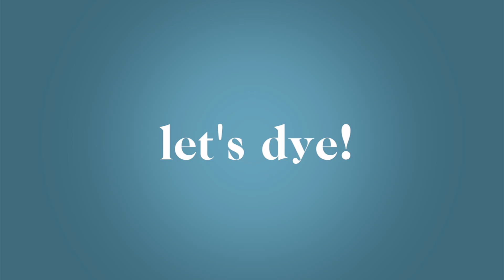HAIR UPDATE | MANIC PANIC STEEL BLUE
Hey everyone!  It's been a while since I posted a video about my current hair colour, so here it is!  I used MANIC PANIC's Steel Blue to temporarily cover the greenish/yellow ombre my hair had faded out to while I was traveling.  I had originally gotten it bleached at Soonsiki in Seoul, Korea, and dyed over with a grayish-blue color.  Please let me know any of your questions or comments in the box below!